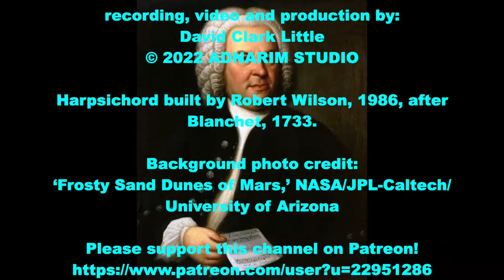J.S. Bach: Goldberg Variation #1; David Clark Little, harpsichord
J.S. Bach: Goldberg Variations, Variation 1
David Clark Little, harpsichord

recording, video and production by:
David Clark Little

Harpsichord built by Robert Wilson, 1986, after Blanchet, 1733.
The tuning is lower than present-day concert pitch (A is at 415 Hz instead of 440 Hz).
Vallotti temperament was used to tune the harpsichord.

Background photo credit:
‘Frosty Sand Dunes of Mars,’ NASA/JPL-Caltech/University of Arizona
Portrait of Bach by E. G. Haussmann, 1748.

The Goldberg Variations, BWV 988, is a keyboard masterpiece written for double-manual harpsichord by Johann Sebastian Bach (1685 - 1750) consisting of an aria and a set of 30 variations. First published in 1741, the work is considered to be one of the most important examples of variation form, showcasing several types of keyboard music used in Bach's time. The Variations are named after Johann Gottlieb Goldberg, who may have been the first performer. Legend would have it that Goldberg, a student of Bach, was employed by an ambassador, Count Kaiserling. The Count was an insomniac, and he asked Bach to write music that Goldberg would play for him during his sleepless nights. As a reward, Bach received a golden goblet filled with 100 louis-d'or. The Variations are full of invention, ingenuity, and beauty, “for the refreshment of the spirits,” according to the title page. The Count never tired of them, and would say, "Dear Goldberg, do play me one of my variations."